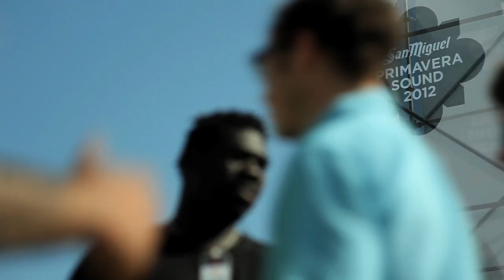Ray-Ban + Christina Rosenvinge @ Primavera Sound